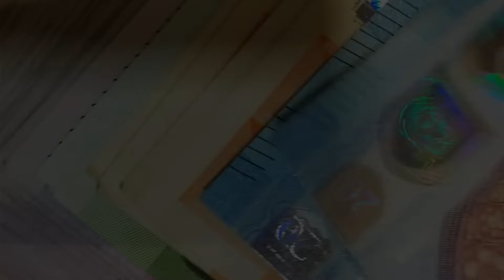Cum sa faci bani online cu Adi Petrasca S07E31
Bine te-am gasit la ultimul episod Banii Vorbesc din acest sezon - 2023!

Sezonul 7 a avut 31 de episoade cu tot cu aceste si a fost cel mai lung sezon de pana acum.
Am avut o crestere spectaculoasa in acest an in care am pus mult accent pe youtube si am crescut frumos atat numarul de abonati, cat si numarul de vizualizari.

Am devenit numarul 1 ca podcast de investitii pe iTunes si suntem in top si pe Spotify.

Inchidem sezonul cu un episod despre dezvoltare activa a surselor de venit online.

Vreau sa vorbim despre cum putem face bani online si vreau sa aflam de la invitatul nostru cum s-a dezvoltat el in online si cum si-a dezvoltat sursele de venit.

Invitatul meu este Adrian Petrasca, l-am cunoscut acum cativa ani cand am facut parte din aceleasi echipa ale unor lansari foarte mari in Romania, dar de atunci l-am tot urmarit si ma bucur ca este o persoana care promoveaza cat se poate de mult dezvoltarea unui business online.

Toate lucrurile de care a mentionat Adi in podcast le poti gasi pe

Episod susținut de brokerul @XTBro - Investește și Tranzacționează cu un broker reglementat și premiat. Detalii oferta 0% comision la acțiuni și ETF-uri clasice aici

Vrei să testezi platforma XTB - îți poți face aici un cont demo

Capitole:
0:00 Intro
3:27 Povestea lui Adi Petrasca
14:15 Importanța network-ului în care te aflii
15:33 Prima activitate de ecommerce a lui Adi
19:49 Cel mai important proiect al lui Adi
27:07 Cum poți începe să faci bani online
32:44 Principiile marketing-ului afiliat
41:18 Importanța unui funnel de vânzare
46:48 Folosirea email marketing pentru vânzări
50:43 Funnel Academy
53:00 Pașii pentru a face bani online
58:38 Experiența cu ecommerce și produse din China
1:06:21 Contact pentru Adi Petrașca